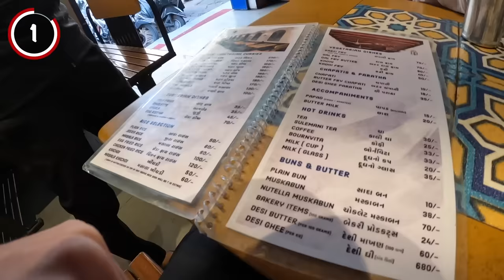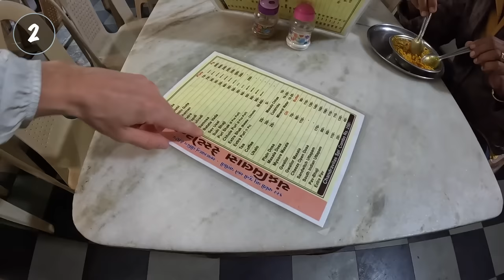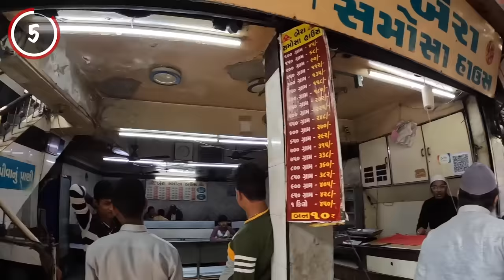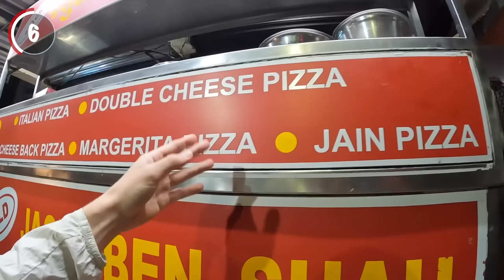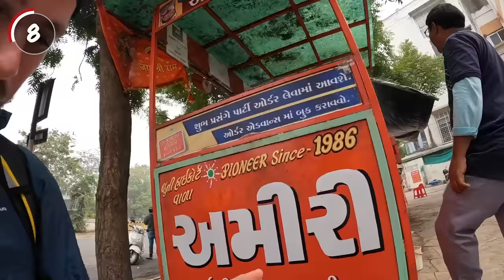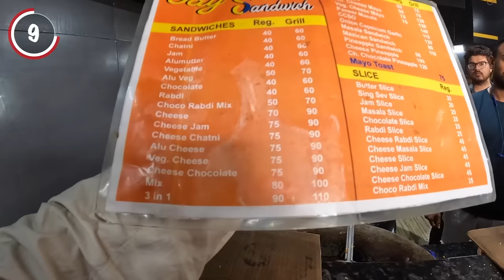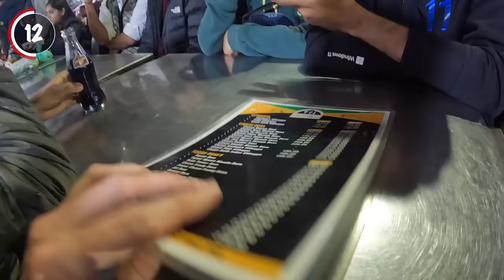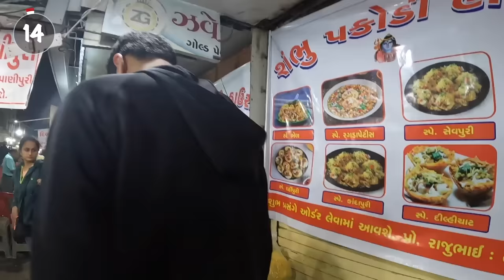15 Must Try Indian Foods in Ahmedabad 🇮🇳